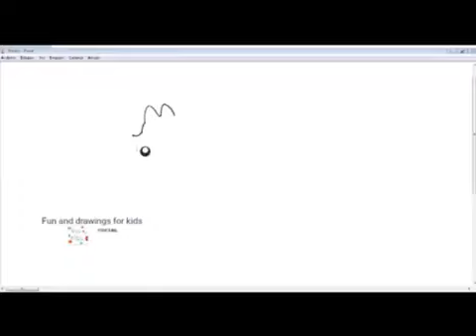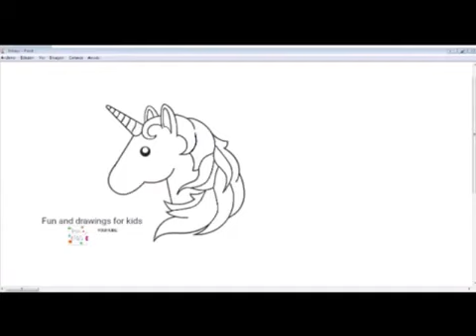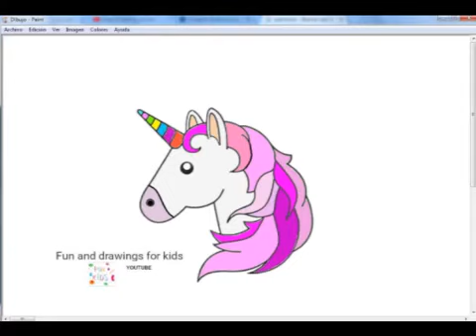آحادي القرن حيوان خرافي . رسومات للأطفال